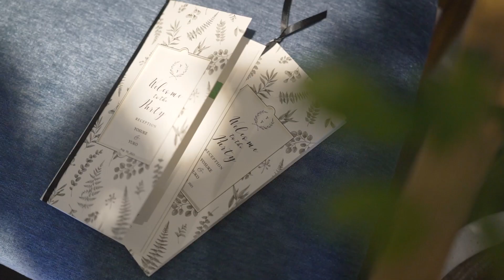Wedding Report【COLORFUL！POP！ENJOY！】_2023.8.30_YOSUKE & YUKO -マリンタワー ウエディング-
8月30日は“Happy Sunshine Day！”

とっても明るく　好奇心旺盛で人を楽しませるのが大好きなおふたり
結婚式もゲストの笑顔がはじけるようにと
空間づくり　装花　演出　と全てをおふたり色に染め上げます

ポップな色使いは見た目から元気に
色とりどりのブロックが　パーティをカラフルに飾ります
堅苦しくならないよう　挙式からカラードレスで入場したり
新婦さまの教え子たちとのチアタイムでは心も弾みます

たくさんのご友人に囲まれ　心の底から全力で楽しんだ結婚式は
笑いあり　涙ありの　濃厚な一日となりました

Wedding Planner：Tomoe Nagaoka
Video Photographer：Ritsuki Shimatani
結婚式場：マリンタワー ウエディング